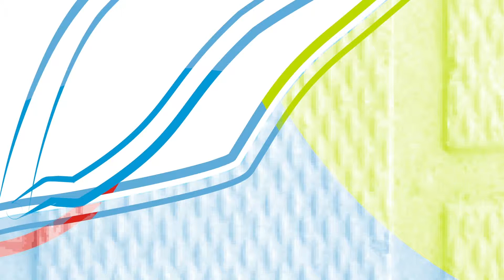Guppy Dumbo Mosaico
Una de las variedades genéticas en los Guppys, es el Mosaico, Consiste en una serie de manchas de color oscuro, en el inicio de la aleta caudal. En este caso vamos a presentar un dumbo mosaico o orejon mosaico.

Peces Guppy Orejon o dumbo, hace referencia
 a lo grandes que son sus aletas laterales